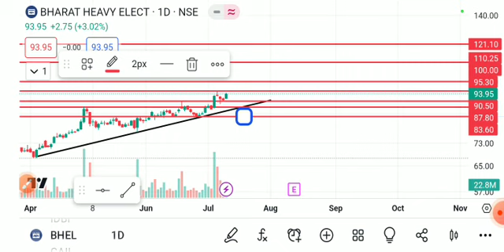BHEL SHARE LATEST NEWS TODAY,BHEL SHARE TARGET,BHEL SHARE ANALYSIS,BHEL SHARE NEWS TODAY,BHEL SHARE